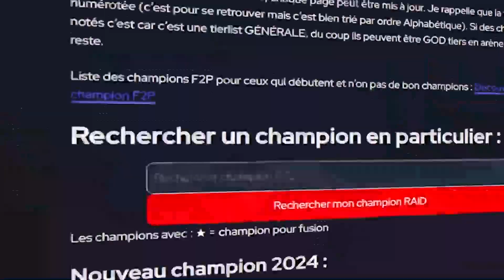🧙Mon AVIS complet sur MORDECAÏ ? Un des MEILLEURS épiques ? 🤔 | RAID Shadow Legends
Mon avis sur le champion Mordecaï sur Raid Shadow Legends.

🔥 Découvrez l'Univers de Raid Shadow Legends 🔥

📘 Ebook Gratuit : Votre Guide Ultime pour RSL 📘
Obtenez votre guide stratégique complet pour Raid Shadow Legends. Téléchargez votre Ebook gratuit maintenant :
(Vous obtenez aussi tous les codes promos directement par mail !)

📚 Guides Complets et Astuces Exclusives 📚
Plongez dans nos guides détaillés pour maîtriser chaque aspect de Raid Shadow Legends. Trouvez tout ce dont vous avez besoin sur notre site :

Partagez vos expériences, obtenez des conseils et rejoignez les discussions passionnantes sur notre serveur Discord :

🎁 Codes Promo Exclusifs pour Raid Shadow Legends 🎁

🌟 Tier List des Champions : Qui sont les Meilleurs ? 🌟
Découvrez quels champions dominent le classement dans Raid Shadow Legends. Consultez notre Tier List mise à jour :

Timecode
00:00 Intro
00:39 Les compétences de Mordecaï
01:07 Où utiliser Mordecaï ?
01:54 Outro